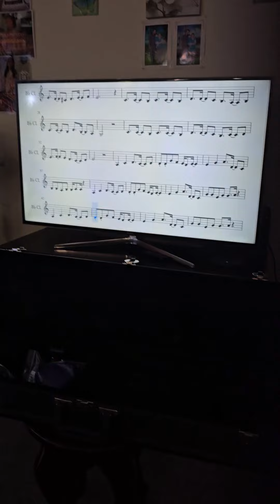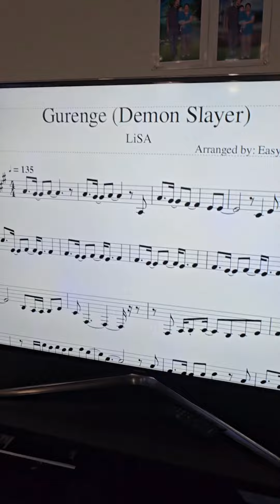Bel practicing Bass Clarinet